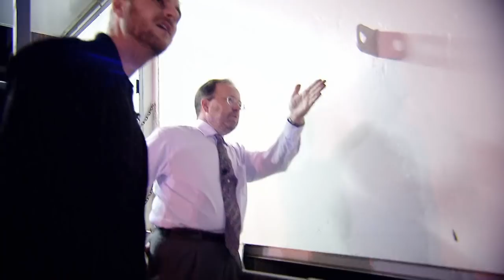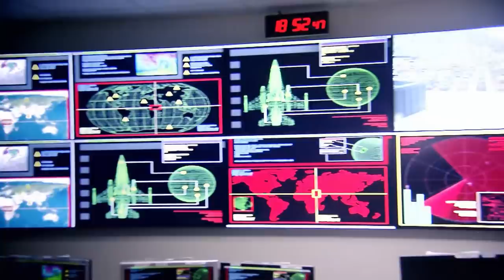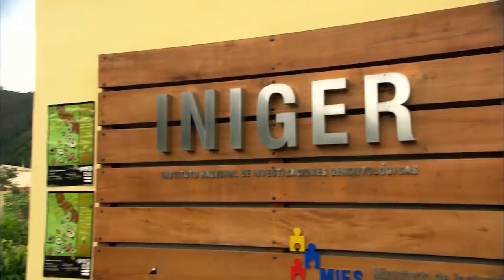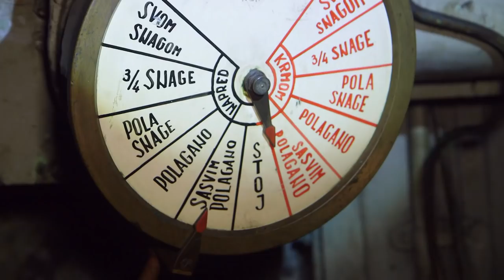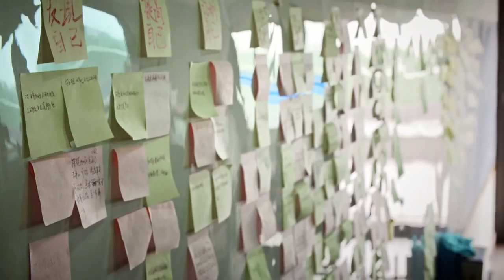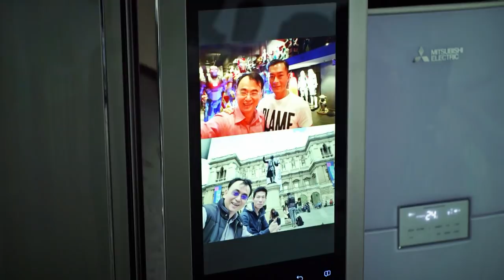Cheyenne Mountain Complex & Future-House in China | Mystery Places | Free Documentary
Mystery Places: World’s Most Unusual Villages & Future-House in China | Lost Places Documentary

In this episode of Mystery Places, we investigate the secrets behind the Hadzabe Myth in Tanzania, visit the incredible Cheyenne Mountain Complex in Colorado, and travel to beautiful and unusual villages around the world. We also check out an abandoned boat in Croatia, and a future-house in china.